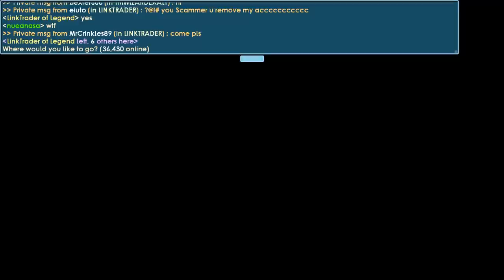NEW IOTM SET CHALLENGE [PRO SET]│Growtopia(그로우토피아)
▶ Growtopia│NEW IOTM SET CHALLENGE [PRO SET]